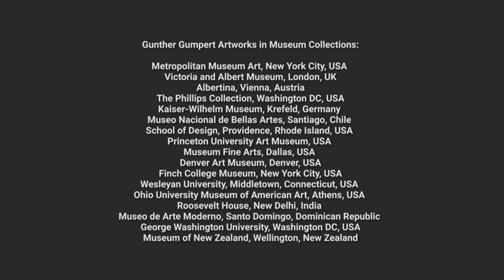Gunther Gumpert at the Gregory Gallery, New York